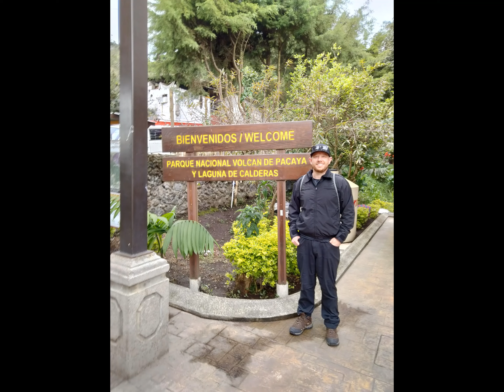Antigua and the Pacaya Volcano, Guatemala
A short 4 day weekend to explore this gem in Central America. We stayed in Guatemala City and took one day trip to Antigua and one day trip to hike the Pacaya Volcano.